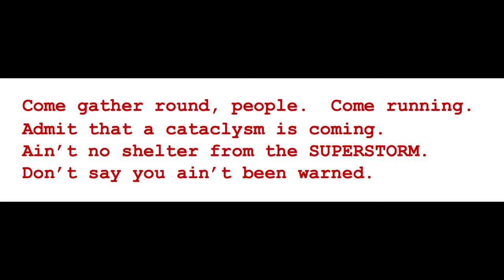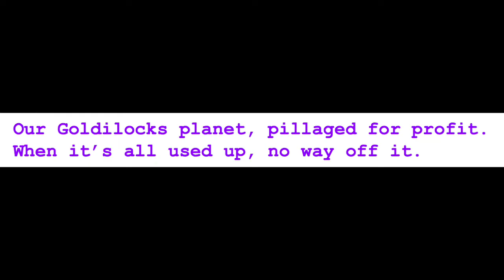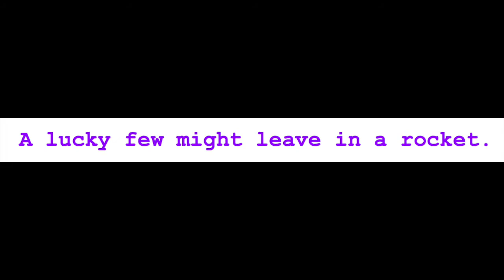The De-Regulation Heartsick Blues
original song by Karen Sauer